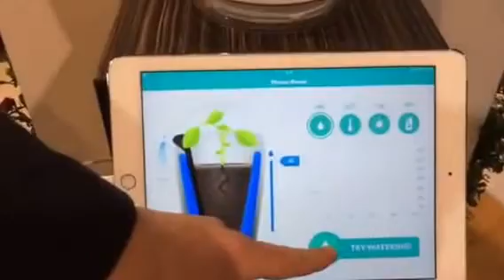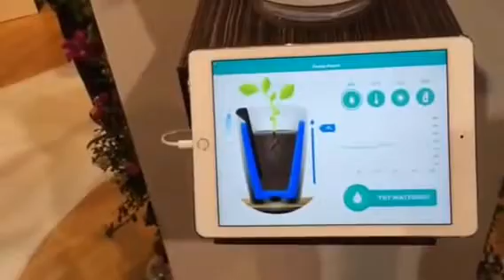VB Partner Event: Parrot Pot Watering System at CES 2015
Dean checks out the Parrot Pot watering system.